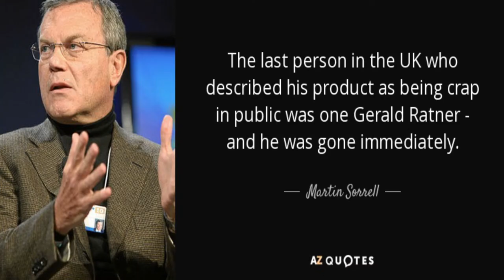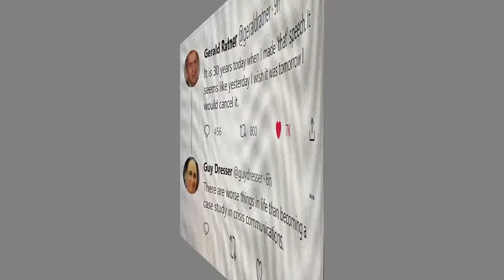CEOs Role in The Brand Story - Gerald Ratner as Brand Story Examples | The Famous Crap Speech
My book "THE ART OF BRAND STORYTELLING: Create Story Brand To Build Emotional Connection With Your Customer"

Join Musa on his Skillshare brand storytelling course and get 1 month of Premium Membership

Gerald Ratner was the CEO of his family’s jewelry business, Ratner Group. When he acquired the business from his father in 1984, it was in dire straits. Through rebranding and cost-cutting, he led the firm into a period of success and rapid development. They were a low-cost jewelry firm with over a thousand outlets in Europe and the United States, accounting for half of the UK market. The road to ruin began in April 1991. Ratner was invited to speak at the Institute of Directors’ meeting. It was a prestigious event attended by thousands of the U.K.’s most influential investors and covered by media and journalists. In his famous speech, he cracked a joke about one of his company's goods, “People say, how can you sell this for such a low price? I say Because it’s total crap.” Then he also said, “We sold a pair of earrings for under a pound, which is cheaper than a shrimp sandwich from Marks and Spencer, but probably wouldn’t last as long”

        The newspaper and TV outlets took Ratner’s words literally, which degraded his company brand. After the speech, the value of the Ratner group plummeted by around £500 million, which nearly resulted in the firm’s collapse. Ratner has said in his defense that his remarks were not meant to be taken seriously, but the jokes backfired and destroyed the company. Ratner's Speech is still remembered in the business world as an illustration of the importance of image and branding and how damaging the brand's reputation, image, and trust can destroy any business.